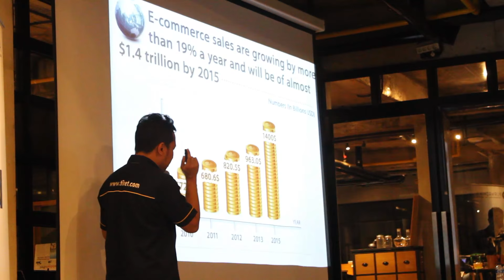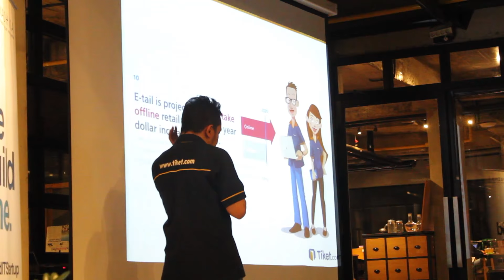"STARTUP REALITY" - Natali Ardianto (Tiket.com)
This video covered our regular TECH TALK event Natali Ardianto, Co-Founder & CTO Tiket.com.
He is a serial techpreneur and also the man behind StartupLokal - one of the largest Startup community in Indonesia.

Purwadhika TV is an official Youtube channel of Purwadhika IT Entrepreneur School